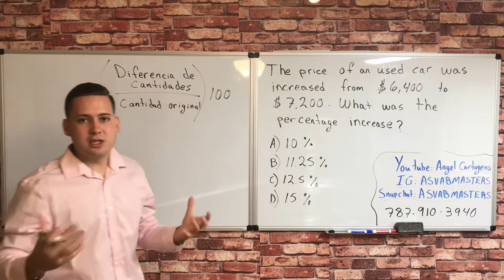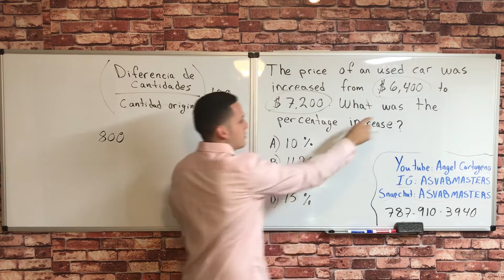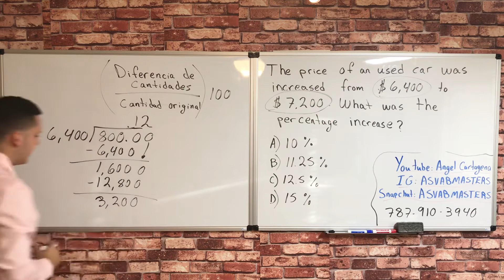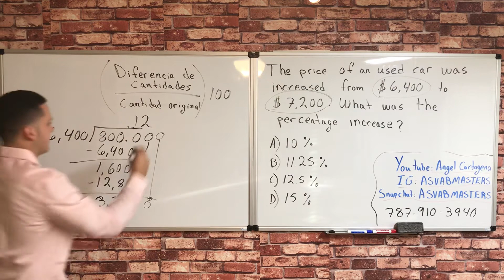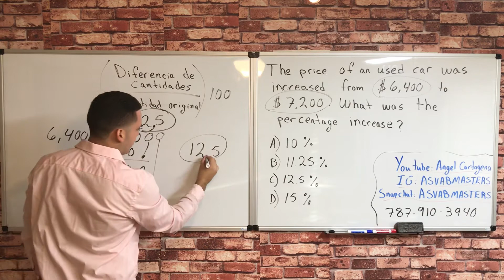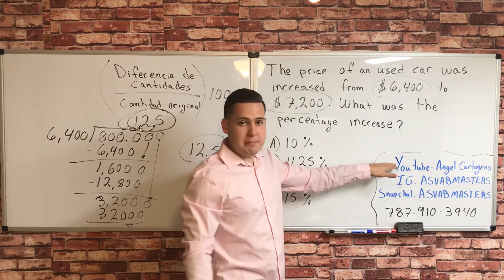Ejercicio de aritmética relacionado con % increase/decrease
Espero que este video te sirva de ayuda, compártelo y subscríbete a mi canal. Muchas gracias por todo el apoyo que brindas, mete mano en tu meta y mucho éxito.

Búscanos en FB “ASVAB MASTERS By Angel Cartagena.

Instagram y Snapchat: ASVABMASTERS